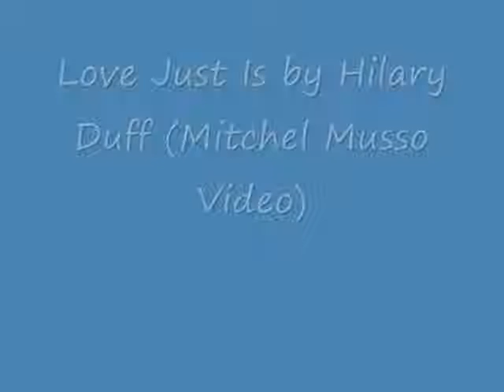Love Just Is (Mitchel Musso Video)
A video I made for Mitchel Musso using the song "Love Just Is" by Hilary Duff.